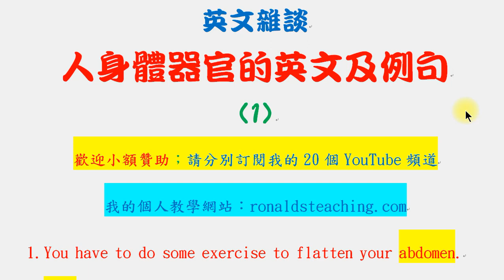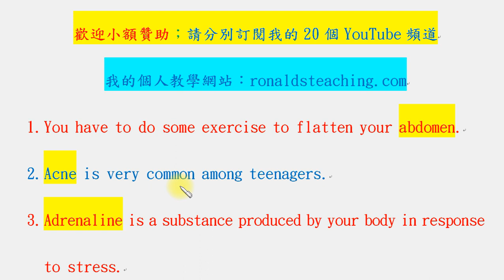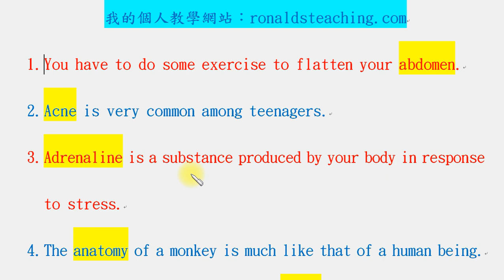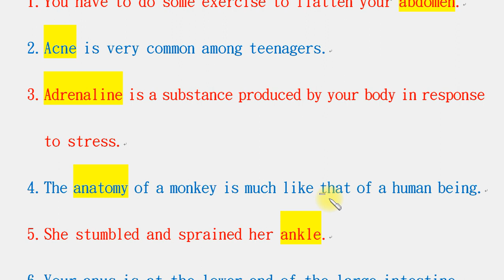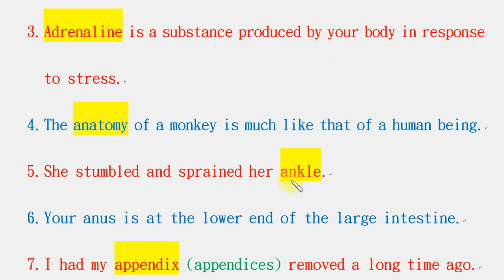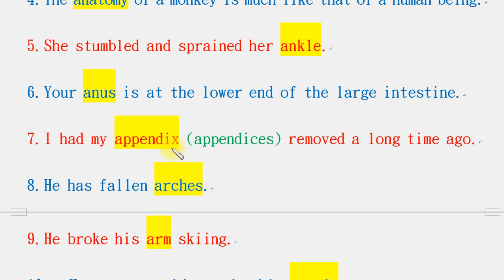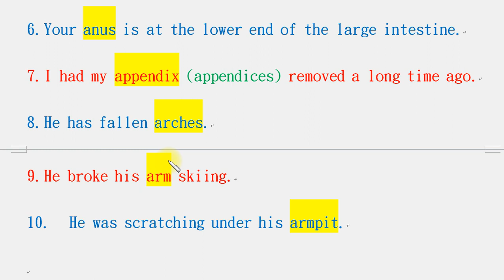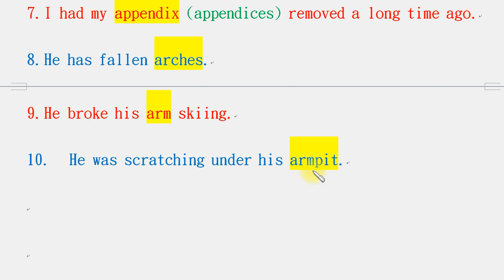英文雜談：人身體器官的英文及例句 1：腹部、青春痘、腎上腺素、生理結構、腳踝、肛門、肓腸、腳掌心、手臂、腋下